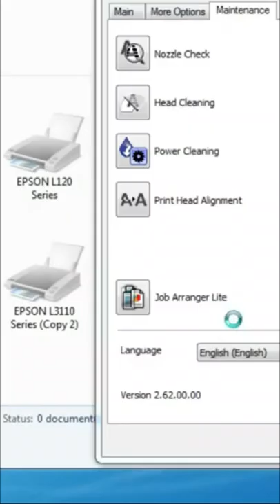EPSON M200 PRINTER HEAD CLEANING TUTORIAL IN WINDOWS 11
In this video, I'm gonna show you how to use head cleaning of EPSON M200 PRINTER

For my Background music: Alive
For my Film and edited by ComteQ

Related Topics.